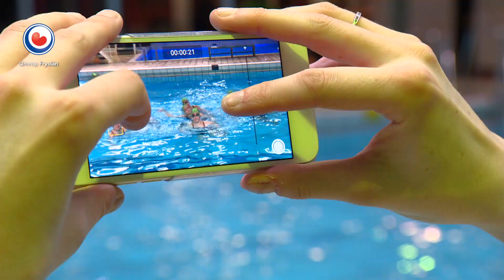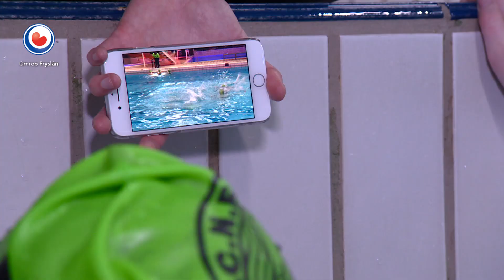HEA! Synchroonzwemmen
De dames van ZCNF '34 hebben zich geplaatst voor het NK Synchroonzwemmen. Dat is op 26 en 27 januari in Heerenveen. Er wordt onder en boven water hard getraind op het gelijk zwemmen en een strakke presentatie.